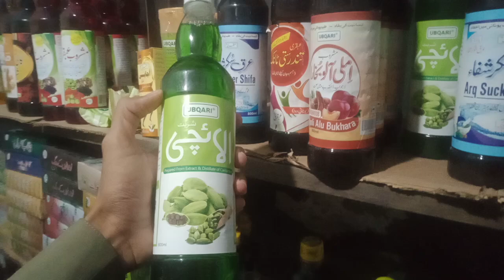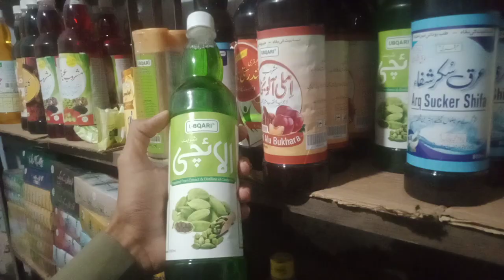Sharbat e Elaichi k fayde Sharbat Elaichi Peny ka tarika Sharbat e Elaichi k Benefits Ubqari Sharbat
Ubqari Brand mashrub Ubqari Hakeem Muhammad Shahbaz
Hakeem Tariq chughtae k dese totky
Hakeeme tipc
Sharbat e Elaichi in Urdu
Sharbat Elaichi in English
Sharbat Elaichi in Hindi
Sharbat Elaichi Khansi nazla zukam ka Ilaj